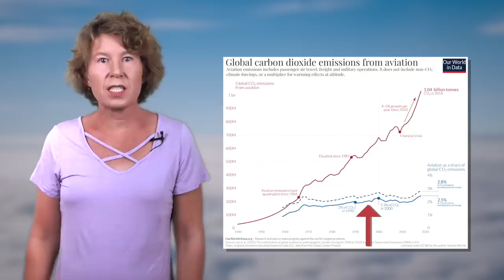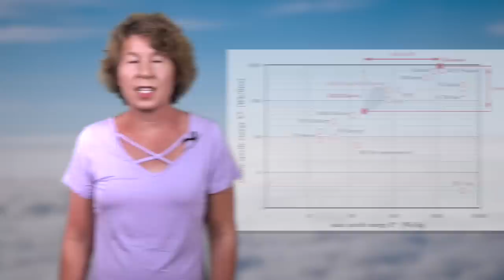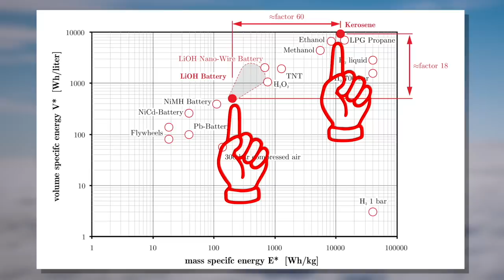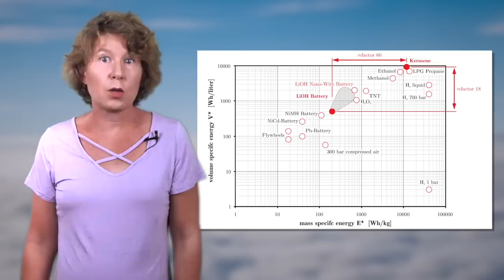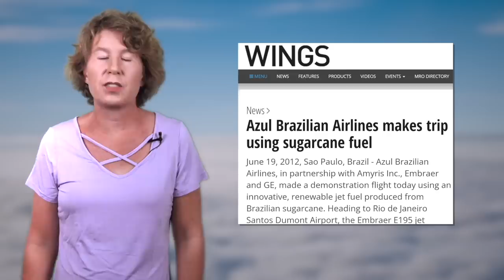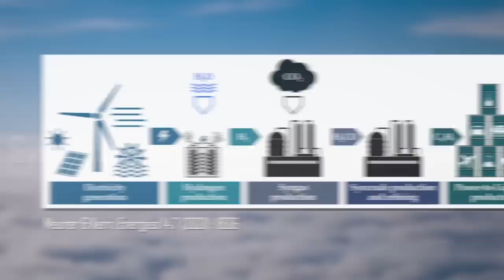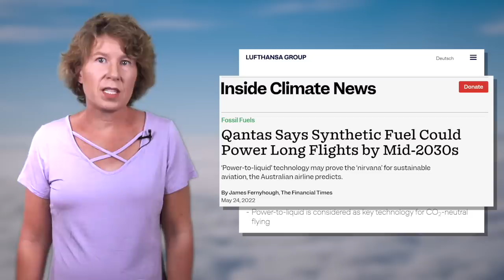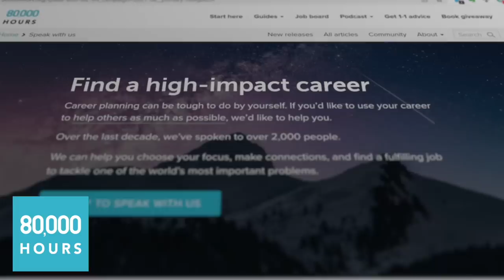Can We Make Flying "Green"?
Get a free copy of 80,000 Hours' in-depth career guide to get started planning a career that tackles one of the world's most pressing problems.

At 3 mins 38 seconds I confused the horizontal with the vertical axis. Sorry about that!

What can we do to reduce the carbon footprint of air travel? In this video we look at battery powered planes, hydrogen powered ones, bio fuel, and synthetic kerosene.

Data about airplane emissions come from Our World in Data

The figure for the energy per volume and energy per mass values for different fuels is from this paper:

The recent report from the International Air Transport Association calling for support for synthetic fuels is

💌 Sign up for my weekly science newsletter. It's free!

00:00 Intro
00:47 How Bad is Flying?
02:30 Electric Planes
06:32 Hydrogen
09:05 Biofuels
13:00 Synthetic Kerosene
16:05 Sponsor Message